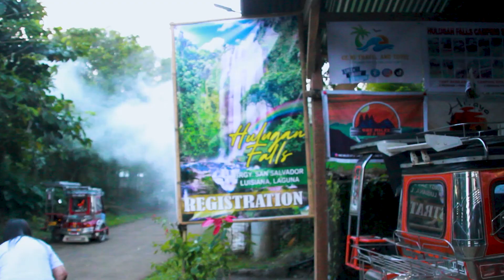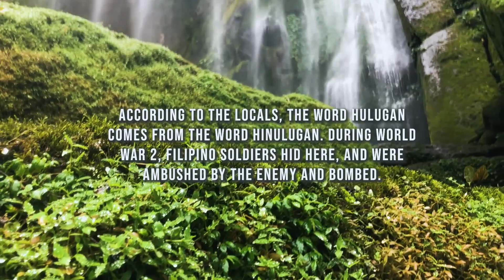HULUGAN FALLS HIGHLIGTHS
Hulugan Falls is one of the tallest falls in Laguna province which is located in the municipality of Luisiana. According to its history, Hulugan Falls has been a gem among locals until it became popular on social media accounts such as Facebook, Youtube, and Instagram in the past decade. Hulugan Falls has a height of 235 feet or 71 meters high.